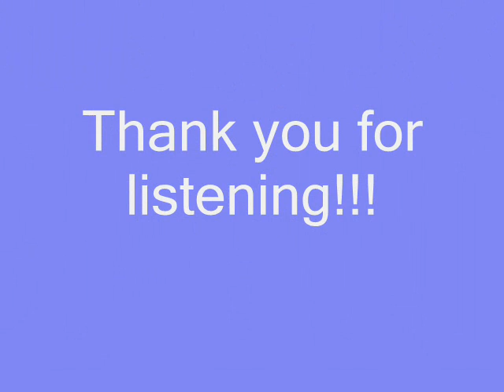Rev. Willie Morganfield: Lord Thank You Sir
Recorded live at the Bell Grove M.B. Church.